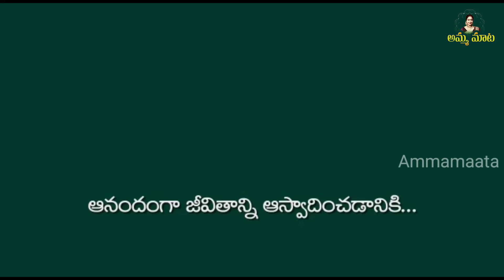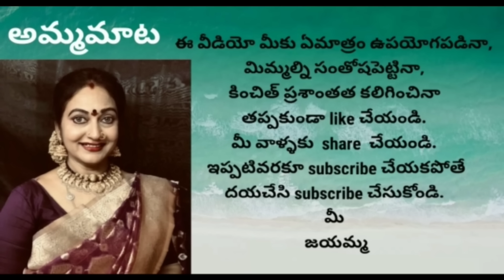పదేళ్లక్రితం పర్స్ పోయింది|ఇప్పుడుమైక్ పోయింది| చాలా డిసప్పాయింటయ్యా|స్వామిని తలచుకున్నాను